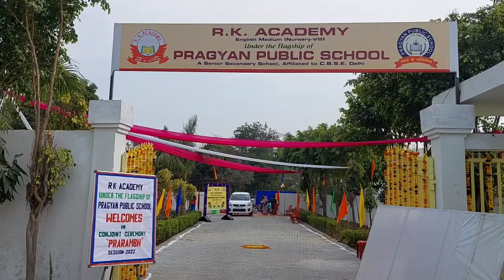जहाँगीरपुर : प्रज्ञान के संरक्षण में आर.के एकेडमी शाहपुर कलाँ में हुआ ज्ञान की नई ज्योति का प्रारम्भ